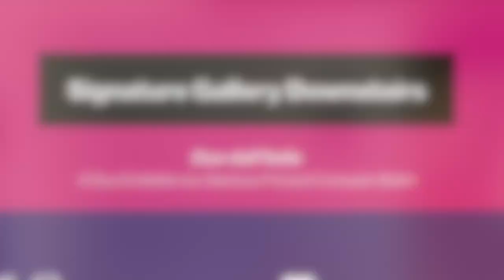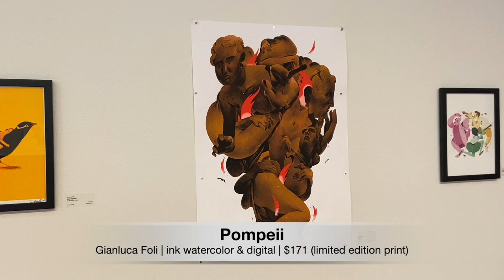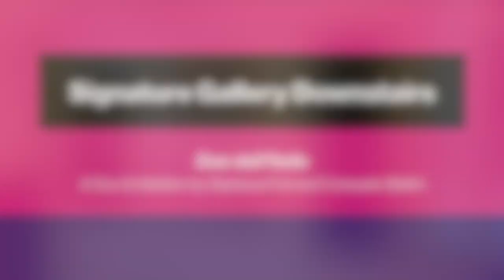Due dall'Italia Gianluca Folì and Consuelo Bellini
Due dall'Italia
Downstairs Signature Gallery at CityArts- May 2020

This exhibition features the art of two Italian artists, Gianluca Folì and Consuelo Bellini. Residing in two different Italian cities, Folì (Rome) and Bellini (Florence) relied on their unique talents to continue creating during country’s lockdown.

In the words of Folì: La creatività trasforma una volta di più le idee, i pensieri, le visioni quotidiane di questo particolare periodo in qualcosa di visibile, tangibile e codificato. Creativity once more transforms ideas, thoughts, everyday visions of this particular period into something visible, tangible and encoded.

Folì is an elegant and brilliant Italian illustrator. His illustrations are graphic tours de force between chromatic and formal poems, in a surreal balance. Each subject, from adult culture to children’s books, benefits from his sophisticated artistry and empathy. From his studio between the Castelli Romani vineyards, he collaborates with different clients around the world. He creates illustrations for editorial clients (newspapers, magazines, books), fashion, and advertising. * Curated by Kyle Eagle

Born and raised in Florence, Italy, Bellini is a multi-disciplinary artist. With a background in fine art and fashion, she is best known for her two unique art styles: Thread Fusion and Stained Spaces. Thread Fusion is a harmonious combination of wood, nails, paint, and thread to create ethereal and nature scenes that appear almost three dimensional. Continuous and flowing through the use of thousands of feet of thread and hundreds of nails, Thread Fusion effortlessly marries concepts of both hard and soft into one balanced state. Stained Spaces captures stained glass paint within a wire, linear framework making the color seem suspended in midair. Translucent and visible from both the front and back, Stained Spaces juxtaposes serene images of nature and Buddhism against a wire mesh netting creating an almost pixilated perspective.

All of Bellini's art supports the onePULSE Foundation.

The CityArts Pompeii Takeover is supported by Orlando Science Center for the exhibition of Pompeii: The Immortal City, funded by Orange County Government through the Arts and Cultural Affairs program.